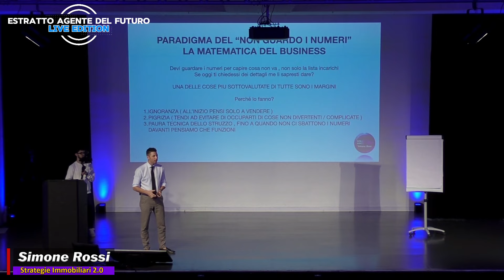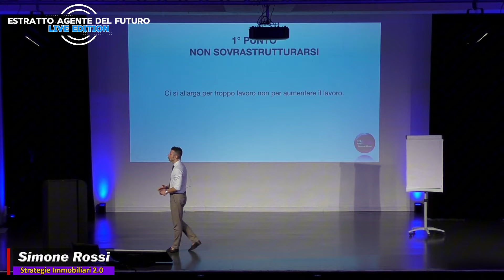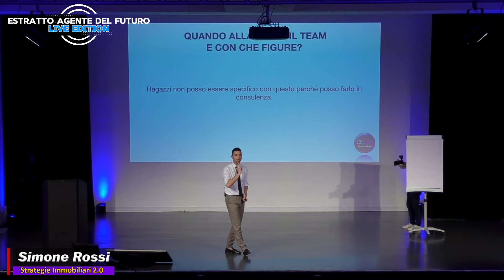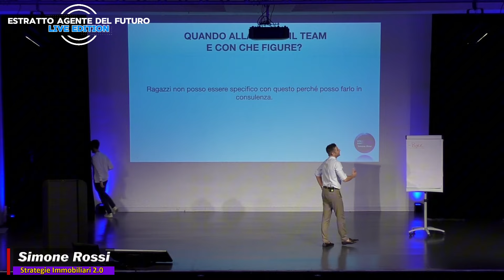I 3 Step Per Delegare Con Successo Un'Attività!